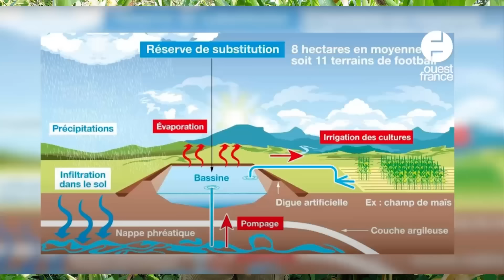Le VRAI prix de l'EAU 💧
Combien nous coûte véritablement l'eau à la ferme ? Quel système mettre en place pour une vraie résilience et autonomie ? Le fruit de nos expériences à la ferme ont pu nous amener à comprendre comment gérer la ressource en eau sur notre exploitation. En voici un bref résumé.

Soutenez-nous pour la réalisation des vidéos !

Retrouvez nos produits CBD & CBG cultivés en Bio sur Sol Vivant à la ferme de Cagnolle pour vous détendre naturellement. Et formez vous à la ferme en maraîchage bio/ permaculture pour vous accompagnez dans vos projets professionnels ou d'autonomie.
Soutenez nous et soulagez vous avec nos huiles sublinguales bio de CBD et CBG :

Réalisation : Alexia Detry